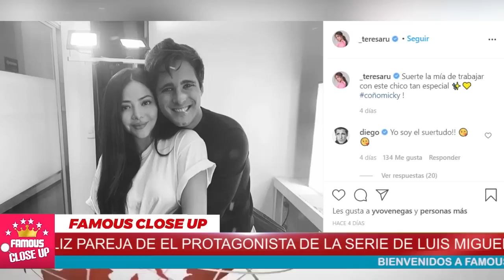😡😲 ¡ 𝗔𝗥𝗗𝗜𝗗𝗔 𝗱𝗲 𝗖𝗘𝗟𝗢𝗦 ! Camila Sodi 𝗡𝗼 𝗔𝗚𝗨𝗔𝗡𝗧𝗔 esa FOTO 💔💥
¡ 𝗔𝗥𝗗𝗜𝗗𝗔 𝗱𝗲 𝗖𝗘𝗟𝗢𝗦 ! Camila Sodi 𝗡𝗼 𝗔𝗚𝗨𝗔𝗡𝗧𝗔 verlo esa FOTO